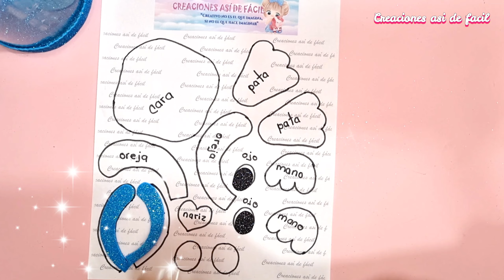😁!!!MANOS A LA OBRA!! 😍mira lo que hice con una CAJA de CARTÓN y una BOTELLA PET 😜 TE SORPRENDERAS